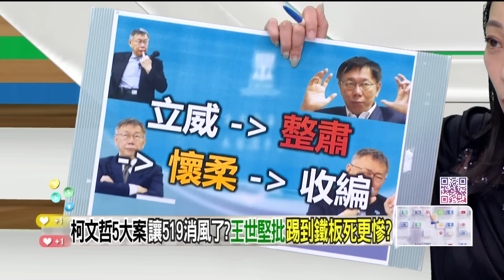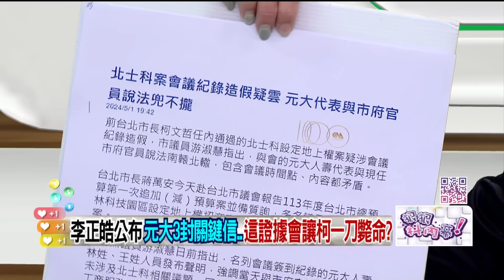精華片段》柯文哲 五大案跟財團「零距離」？姚惠珍 回歸解讀柯「四招收編」【狠狠抖內幕】2024.05.13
來賓：

台北市議員 許淑華
人氣網紅   四叉貓

壹電視全新節目【狠狠抖內幕】
9/4日起每周一至周五
王乃伃 叢慧芸 帶你看懂政治眉角！
每周一至周五 下午14:00-16:00